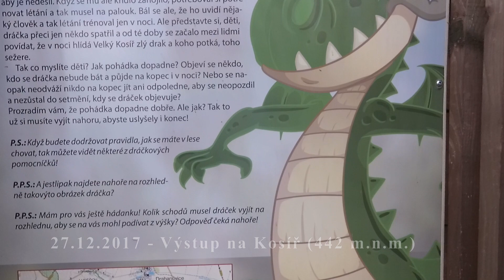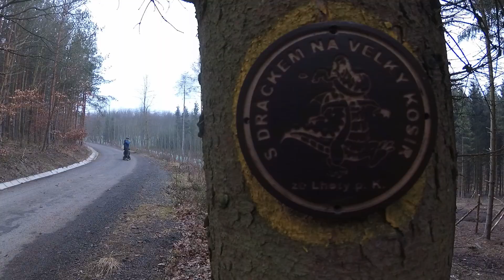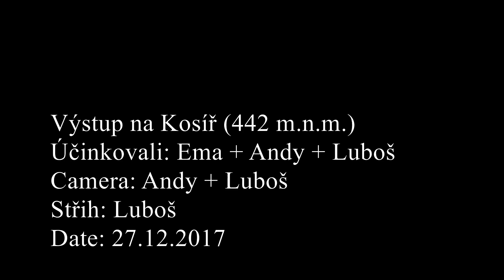Velký Kosíř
Povánoční výstup s rodinou

Kategorie: Hudba
Hudba: Secrets od interpreta OneRepublic (Google Play • iTunes)